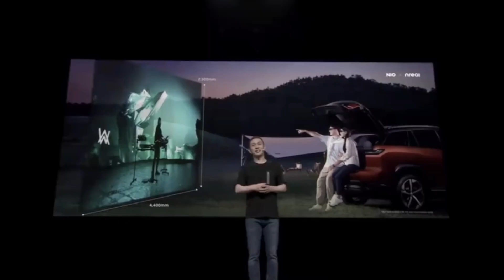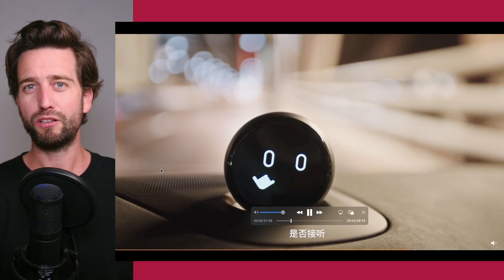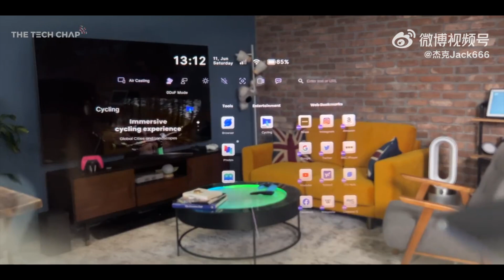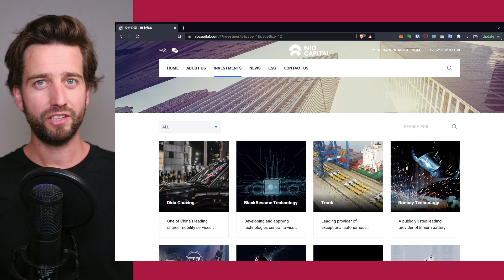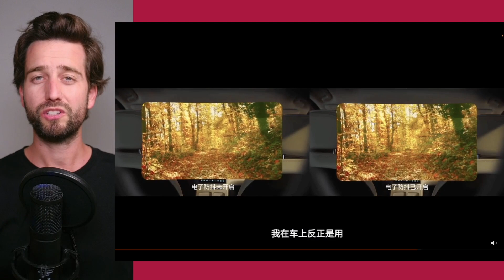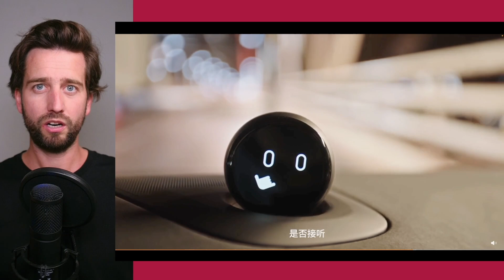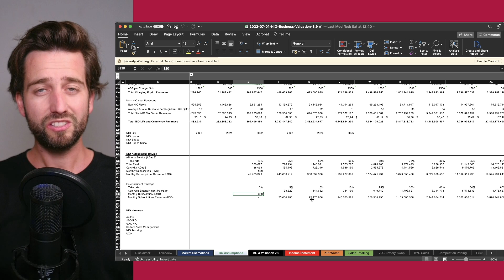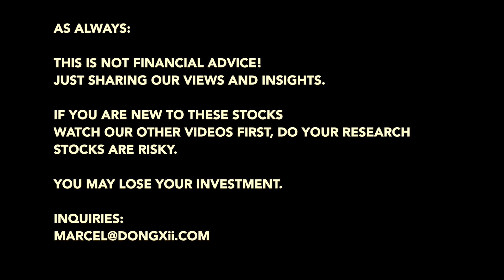😎 NIO & NReal Augmented Reality Glasses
NIO and Nreal partner up for Augmented Reality!